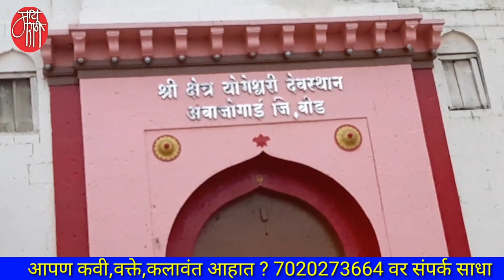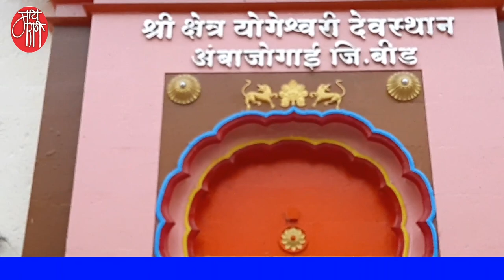yogeshwari darshan,योगेश्वरी देवी,pilgrim,temple darshan,historical temple,,maharashtra tourism,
लाॅगडाऊनच्या सहा सात महिन्याच्या वेदनादायी कालखंडानंतर आता मंदिरे चालू झाली आहेत. परिस्थिती हळू हळू पुर्वपदावर येत आहे. माय मराठी च्या दर्शकांना महाराष्ट्र राज्यातील प्रत्येक तिर्थक्षेत्राची प्रत्यक्ष माहिती व्हावी या हेतूने आज आम्ही बीडच्या अंबाजोगाई येथील योगेश्वरी मंदिरातून देवीचे प्रत्यक्ष दर्शन घेण्याबरोबरच तेथील कर्मचारी, पुजारी, भक्त , लोककलावंत व दुकानदार यांच्याशी वार्तालाप केला.
एकदा बघाच!

'माय मराठी '.
मायबोलीचं महाचॅनल. !!

mai Marathi...
the biggest channel of the mothertoung.
-rajesaheb kadam